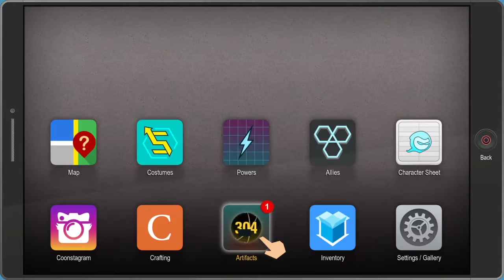The Fractured But Whole: Crusaders (Part 1)